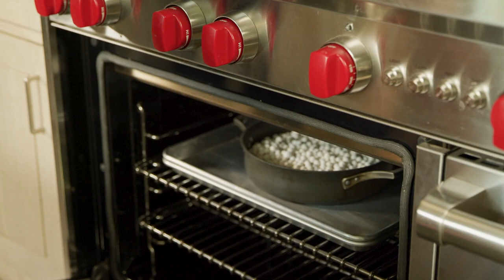Mille-Feuille AKA Milhojas | With Monica Fonseca & Juan Pablo Raba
MILLE-FEUILLE AKA MILHOJAS
Please join my wonderful and talented friend MONICA FONSECA and I as we talk about modern dating and relationships, and bake this sweet, worldly delight, the MILLE-FEUILLE 🇫🇷 aka MILHOJAS  🇨🇴 aka NAPOLEON 🇺🇸. Her amazing husband JUAN PABLO RABA also makes a special appearance as taste tester of the final dessert!
INGREDIENTS
2 cups of milk
1/2 cup of dulce de leche
4 egg yolks
2 tablespoons of sugar, plus 2 tablespoons
3 tablespoons of cornstarch
1/4 teaspoon of fine sea salt
2 tablespoons of unsalted butter
1 sheet puff pastry, thawed
2 tablespoons of sugar
Powdered sugar, for dusting
INSTRUCTIONS
In a medium saucepan whisk together the milk and dulce de leche and bring to a simmer over medium heat.
In a medium bowl, whisk together the yolks and 2 tablespoons of sugar until the mixture is pale yellow, then whisk in the cornstarch.
Pour the hot milk mixture into the egg mixture in a slow steady stream, whisking constantly to temper the eggs.
Pour it all back into the saucepan and cook over medium heat, stirring constantly, until the mixture is very thick and comes to a boil, about 2 minutes.
Remove from the heat and stir in the salt and butter.
Cover the surface of the pastry cream with plastic wrap and cool completely, then refrigerate until ready to use.
Lay the puff pastry out on a sheet or parchment paper and roll it out with a rolling pin to flatten and stretch it a bit.
Transfer the pastry with the parchment to a sheet tray.
Cover the pastry with another sheet of parchment paper and stack another sheet tray on top of the parchment.
Weight the top tray down with a cast iron or heavy pot and bake until the pastry is just starting to become golden, about 15 to 20 minutes.
Carefully remove the pan, sheet tray and top piece of parchment.
Sprinkle the top of the pastry with the remaining sugar and bake for an additional 8 to 10 minutes until the sugar has caramelized.
Allow the pastry to cool completely.
Using a serrated knife, gently slice the sheet of pastry into 12 equal rectangles, trimming any uneven edges if necessary.
Stir the pastry cream to loosen and transfer to a piping bag fitted with a plain tip.
Pipe small drops of cream in 2 tight rows on the puff pastry, then top with another sheet of puff.
Using an offset spatula as a guide, dust the top and bottom corners of the pastry with powdered sugar.
Chill until ready to serve.

And voila!
I hope you enjoyed watching this episode as much as we did making it!!
Let me know if you make this lovely dessert and please send pictures :)
Florence, Monica and Juan Pablo ❤️